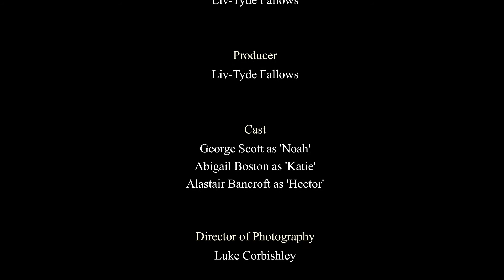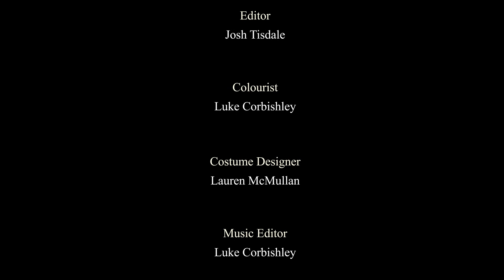Switch [Short Film]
Created by Crew H - Staffordshire University.
Starring George Scott with Abigail Boston and Alastair Bancroft.
Directed by Lauren McMullan, Produced and Written by Liv-Tyde Fallows.
DOP, Colourist and Sound Designer - Luke Corbishley.
Sound Recordist - Wes Mountford.
Editor - Josh Tisdale.